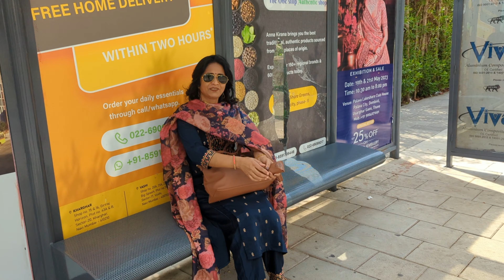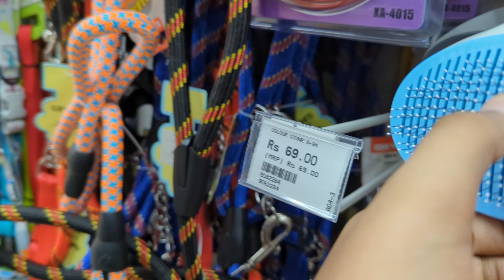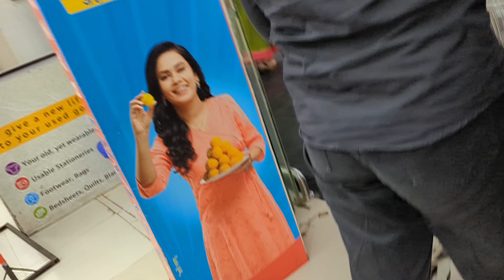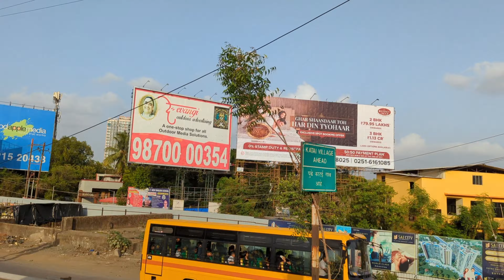Aaj Toh Maza Aa Gayi Mall Me